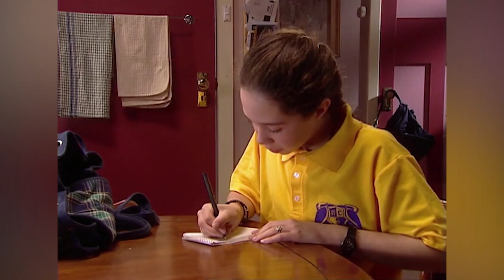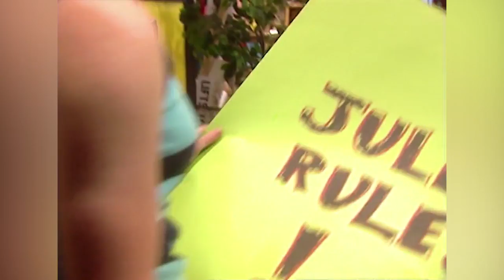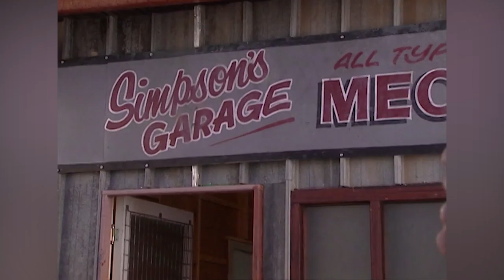Electing A Student Council Rep | High Flyers S1 EP13 | Full Episodes | Totes Amaze ❤️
After Mr Bull cracks down on the circus kids, they decide to elect a student council rep.